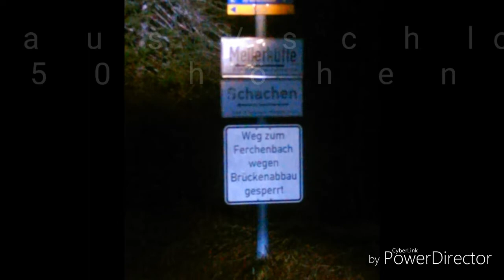Schachen Schloss bei Elmau-Garmisch 14.4.17 Sonennaufgang - Song:Gregor Meyle